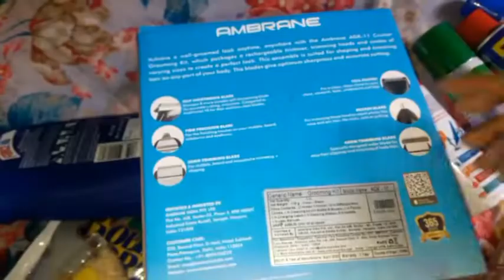kaddu ki daal fry recipe how to make cooking manage all housewife breakfast recipe chapati withrice🍚